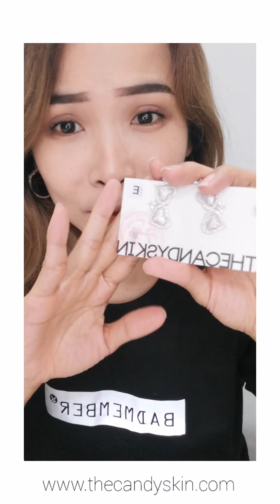Korean earrings by thecandyskin September 2020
Premium elegance Accessories by thecandyskin